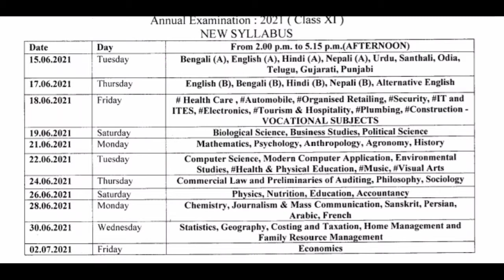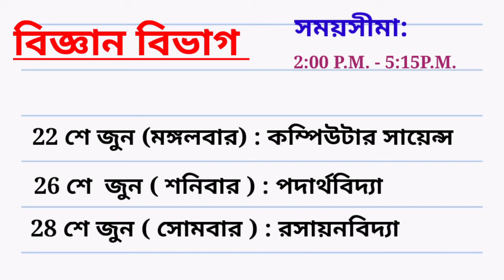Class Eleven Final Exam Routine 2021 | একাদশ শ্রেণির বার্ষিক পরীক্ষার রুটিন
একাদশ শ্রেণির বার্ষিক পরীক্ষার রুটিন (২০২১)

Following are the links of previous videos Please have a look.